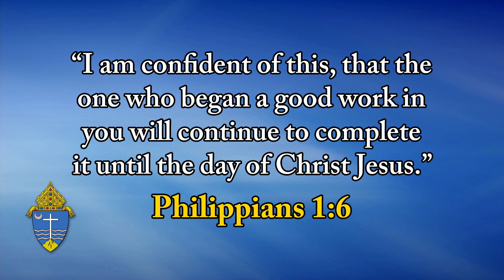Top O' The Morning - March 25, 2024